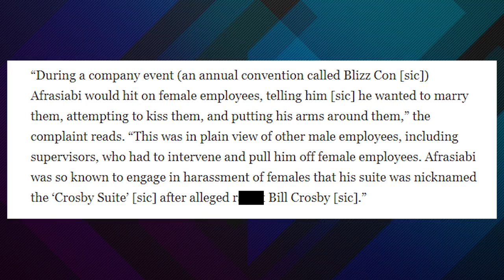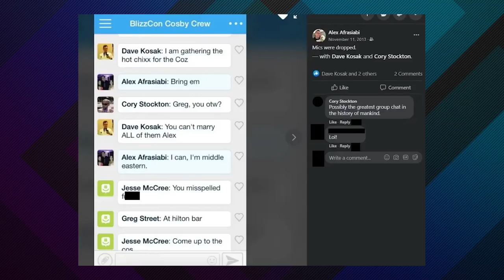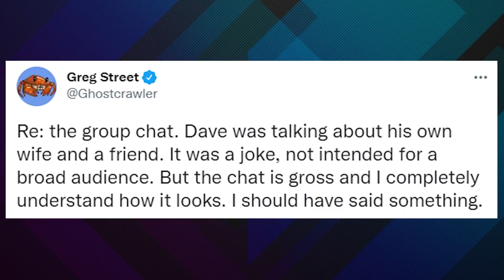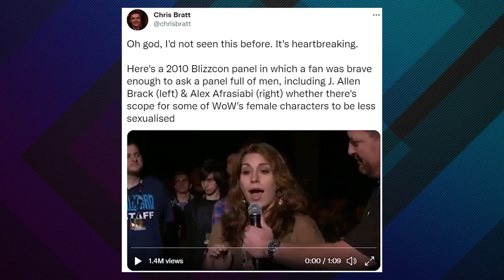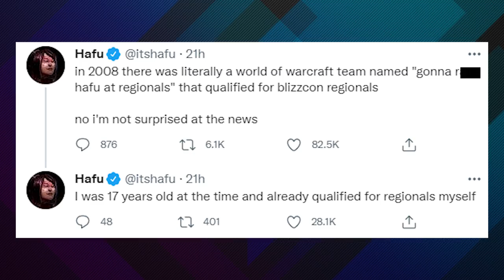Blizzard Cosby Suite EXPOSED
Could damaging new photos showing Activision Blizzard staff inside the Cosby Suite spell disaster for the company?

Activision Blizzard is in the middle of a lawsuit alleging horrific incidents of abuse, harassment, and discrimination in their workplace against women...and now new photos shed disturbing light on what the lawsuit called the “Cosby Suite”.

The Cosby Suit allegedly got its name because of the amount of sexual harassment and abuse of female staff that happened inside it from several top Blizzard Managers, annd was named after previously convicted rapist Bill Cosby. Now new photos show a group of male Blizzard staffers in the Cosby Suite, posing with a giant picture of Bill Cosby himself.

Also leaked was a series of messages about rounding up women and getting them into the Cosby suite, in a chat group called “Blizzcon Cosby Crew”. The chat featured several high level current Blizzard employees, and features extremely vulgar and sexual language directed towards these women.

With Activision Blizzard trying to fight off a massive lawsuit about the treatment of women in their workplace, the sudden arrival of proof that the Cosby Suite was very real and very disturbing could not come at a worse time, and certainly has the potential to lead Blizzard into legal ruin.

// ABOUT US